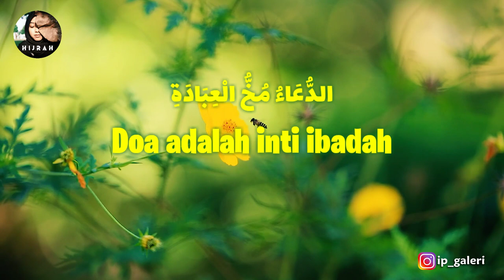Story Islami, Hadits Pendek Tentang Do'a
Quote story islami
Quote story islami
Quote story islami

⏺️Salam damai, semoga keselamatan tercurah untuk kita semua.. Aamiin.